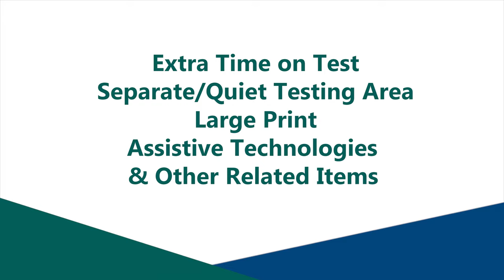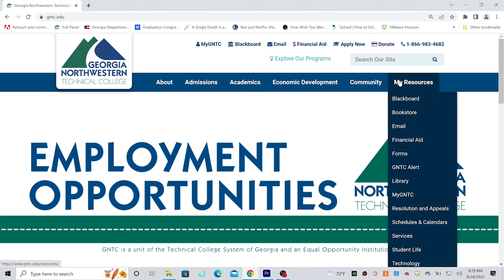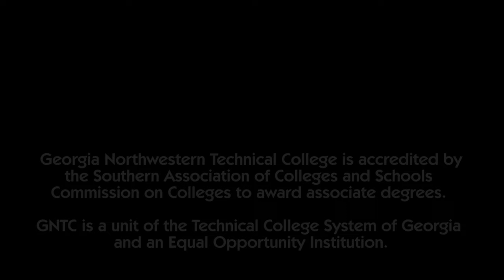GNTC | Student Resources | Accessibility Services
Accessibility Services at GNTC assists students who have a diagnosis of a disability and can provide adequate documentation to receive accommodations and academic adjustments in the classroom.